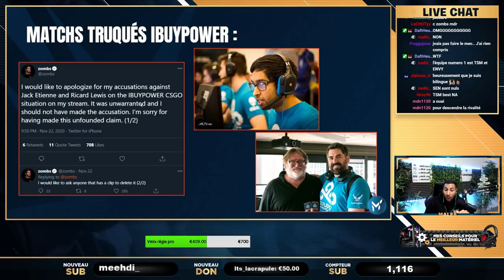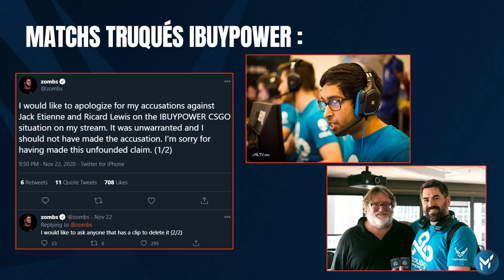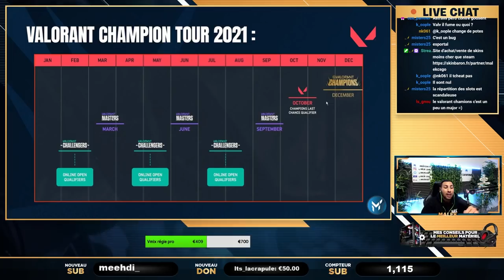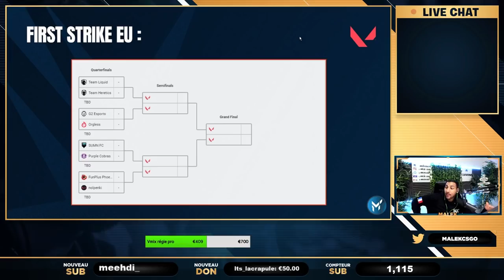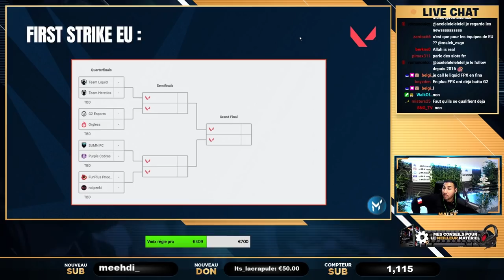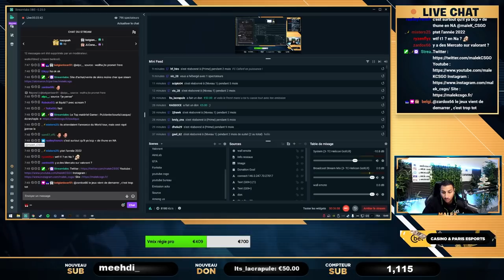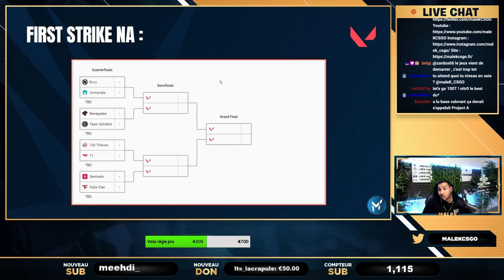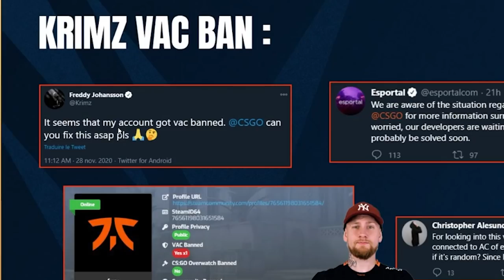Zywoo sur valorant, joueur pro cheat, match truqué ✅L'ACTU ESPORT #4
✅L'actu esport #4, matchs truqués… Tous les lundi 19H sur Twitch

00:00 - Intro
01:04 - Les résultats de la semaine : BLAST
04:54 - Les matchs de la semaine : Flash Point
07:19 - Les matchs de la semaine : Dreamhack Masters
08:13 - L'action pépite de la semaine
09:55 - Matchs truqués Ibuypower
19:09 - Zywoo sur Valorant
21:39 - Valorant champion tour 2021
27:24 - Valorant : First strike EU
28:32 - Valorant : First strike NA
33:17 - Transfert : North
38:08 - Transfert : x6tence
39:23 - Transfert : Secret
43:00 - Krimz vac ban